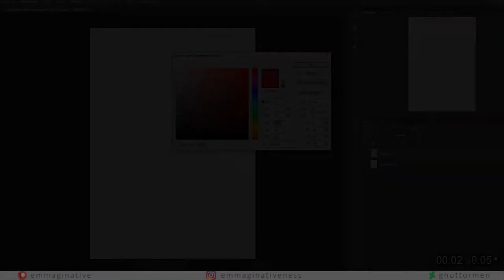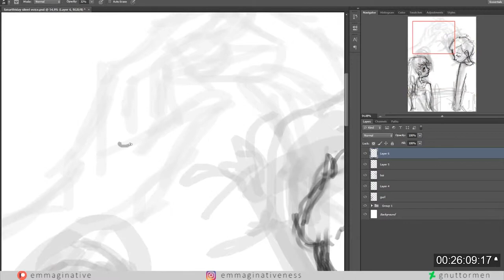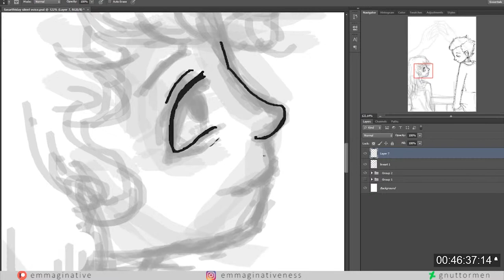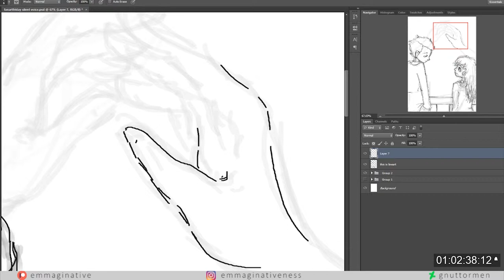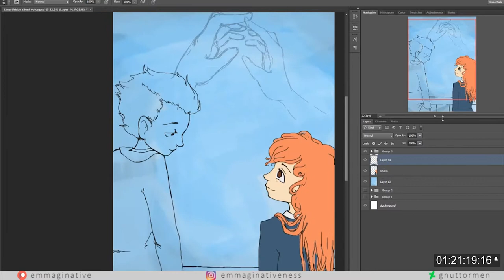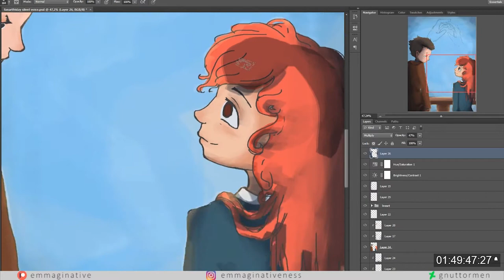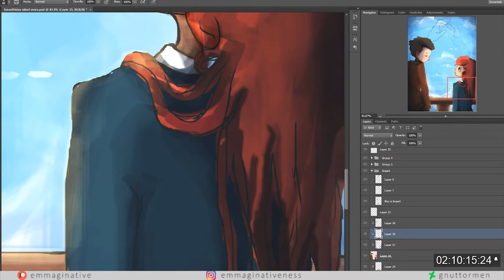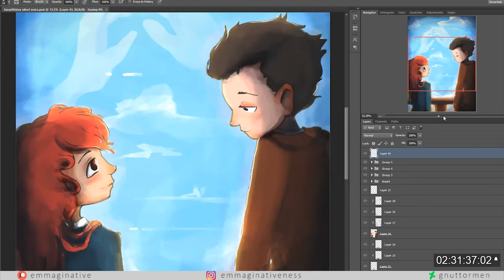A Silent Voice // Koe no Katachi [ꜰᴀɴᴀʀᴛ ꜰʀɪᴅᴀʏ]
☮ Please read ↴

This was so much fun to draw! All the info is in the video. If you (like me) are very much into movies that makes you hooked just to make you cry like a baby. then this movie is perfect for you. See it, give it a chance! I love it!

♢ Done entirely in Photoshop CS6 with mouse
♢ Total time: 2 hours and 40 minutes